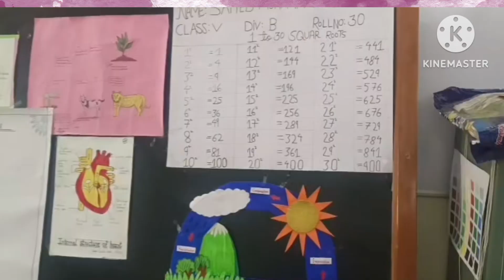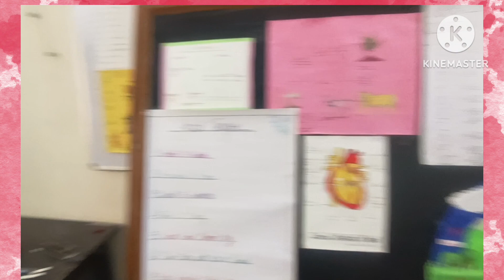Science and Mathematics model making activity